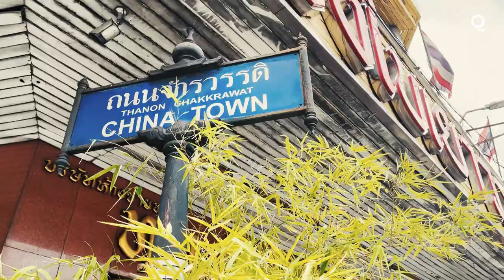How Bangkok’s Chinatown is Evolving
Few neighborhoods in Bangkok have managed to keep their souls like Chinatown, with its lit-up shop signs, street food carts, centuries-old shophouses and temples. Smoke from frying pans and incense sticks fills the air, while chatter from vendors and visitors compete with the sounds of moving traffic.

It is one of the largest Chinatowns anywhere, founded at the same time as the Thai capital itself more than 200 years ago. As the country with the world’s biggest overseas ethnic Chinese community — nearly 15% of Thailand’s 69 million people are considered ethnically Chinese — it’s an important focal point for culture and trade. It is also rapidly changing.
Even before the pandemic, e-commerce and enterprises such as hostels and trendy cafes were displacing some traditional shops, and a new subway line was bringing change to parts of the neighborhood. With the Covid-led downturn in tourism — which made up about a fifth of the national economy in 2019 — that evolution has accelerated, with more businesses shuttered and squeezed out.
At the same time, developers are betting on a post-pandemic future in which the area — with its high urban density, access to rail transit and proximity to business districts and the historic Old Town area — will provide a good return on investment.

“The key question that we have to answer is: What’s the identity of Chinatown?” said Somchai Kwangtongpanich, a community historian and Chinatown expert, who has lived in the area for nearly six decades and owns a rope store. “We have to be selective in preserving what makes this area unique.”

But having no master plan for development “leaves the issue in the hands of commercial interests,” he said. “There’s a lesson here for other Chinatowns.”

Two large projects show how different tactics are playing out in the neighborhood.

On Chinatown’s main drag, a historic community of shophouses is being turned into a mixed-use development with hotels, residences, a pagoda adorned with Buddhist artifacts and a five-and-a-half-floor underground shopping mall. Thailand’s richest man, Charoen Sirivadhanabhakdi, controls the company behind the project, Asset World Corp. And at 17 billion baht ($523 million), it is the biggest ever investment in the neighborhood. Like millions of Thais, the tycoon’s ancestors migrated from China, and Charoen helped out with his father’s oyster omelet business in Chinatown before he became an alcohol distributor. Decades later his family’s business empire now ranges from beers and beverages to retail and resorts.

“We’re preserving the architecture and history of the area, and developing real estate that integrates homes, offices and retail space, in a similar style to shophouses,” said Wallapa Traisorat, Asset World’s chief executive officer and Charoen’s daughter. “We believe that we can create long-term value for the company, the community and future generations, and make this a new landmark for Chinatown, Bangkok and Thailand.”

Nearby, other property owners are trying a more grassroots approach in order to rehabilitate some 230 shophouses. More than 100 residents of the Luenrit community banded together to set up a company, negotiating an extension of the land contract with the Crown Property Bureau to avoid displacement.

The group consulted academics and studied the area’s history to inform designs for two-story units that preserve traditional construction elements, such as the slope of the roofs and the pattern on the building blocks. While the units’ exteriors make a nod to history, interiors have been designed for modern use, for instance by adding extra space under the attic. The project has taken about 10 years in total, but Luenrit is expected to open as early as the end of this year.

“This could be a model that can be adopted by other historic communities to keep the residents. People are a key part of the identity,” said Surain Thapanangkun, a hardware store owner and Luenrit committee member, who has lived in the area for five decades. “But there’s no right or wrong way.”

Some observers note the dangers of failing to properly regulate development in historic areas like Bangkok’s Chinatown.
There’s a tension between the financial value of an investment and its societal or environmental value, said Yongtanit Pimonsathean, a conservation expert who’s worked with the Luenrit community and who was also consulted by Asset World. But when there’s a lack of rules and regulations to protect the latter, the focus often lands on profits, he said. Risks include land banking, displacing communities, and demolishing historic buildings or constructing new ones at odds with the area’s character, Yongtanit added.

But where legislation is weak, community-based organizations can help manage a neighborhood’s evolution and ensure developers and investors are subject to some scrutiny.

For most residents, the goal is managing change rather than preventing it.